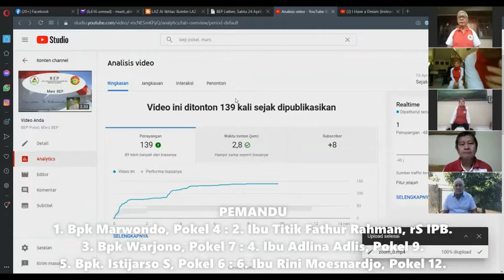BEP Pokel, Latber Virtual, Pokel 7 dan Pokel 11, Kamis 29 April 2021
Latber Virtual kali ini juga diikuti oleh peserta dari California Mr Bill Jenkins'